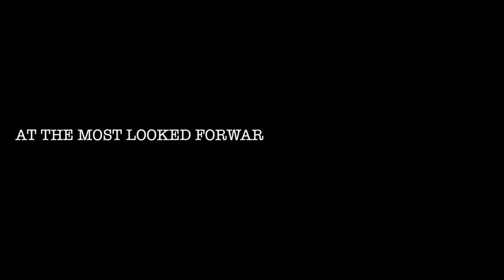Latin Connection at the Park Hyatt's Cashew Trail 2015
The most looked forward to annual event in Goa.